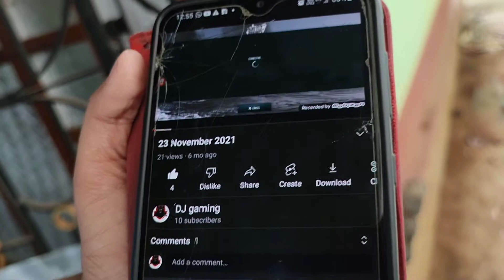দুঃসাহসিক এক কাজ করলাম।।